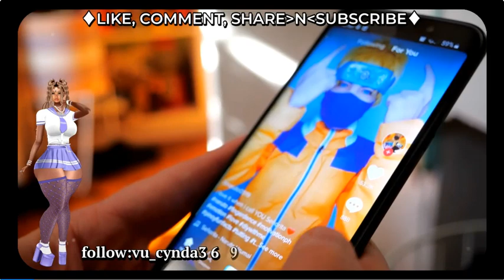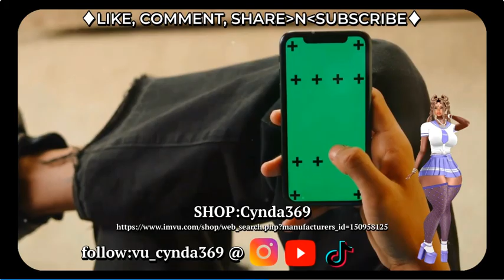Congress approved a TikTok ban. Why it could still be years before it takes effect.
Promotion Videos for my Shop on The IMVU Platform
Indulge w/ Cynda369, 4 Sexy   Ladies, Gents, Rooms, Furniture, Poses@